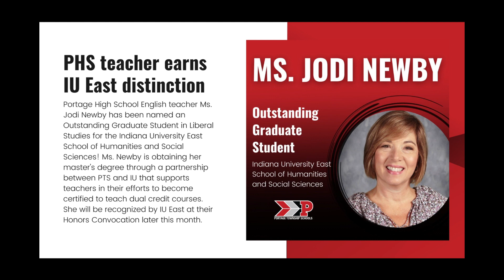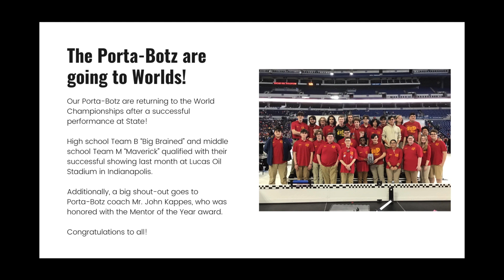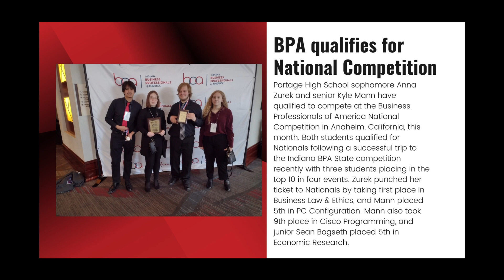PTS Good News Report - April 10, 2023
This week's Good News Report features our Business Professionals of America students, Porta-Botz, talented team of educators, and basketball all-star.